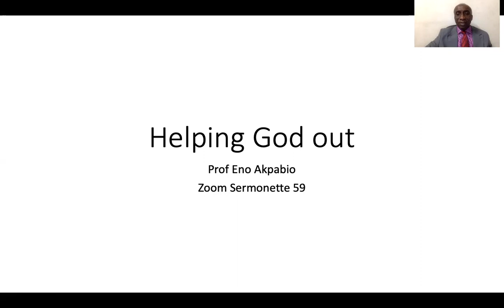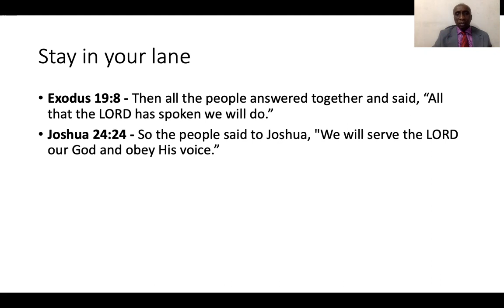Helping God out